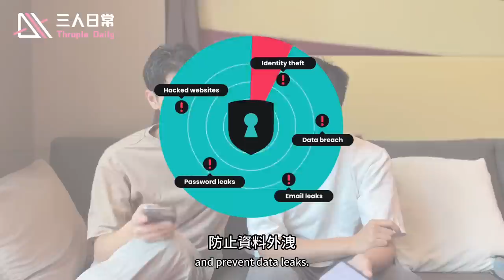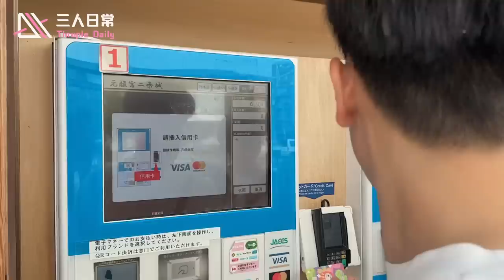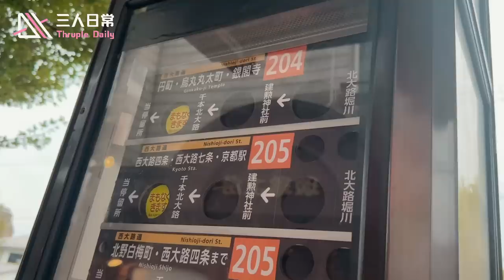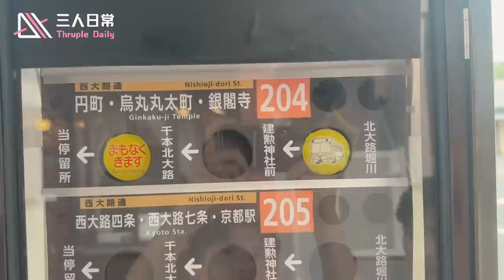和服男孩出動！一起從清水寺出發吧 Kimono cute boy is on the move! ｜日本Japan．京都 Kyoto【日本遊 Trip to Japan EP1】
【日本遊 Trip to Japan】

宙學退伍的隔天，我們三人就馬上飛出國啦！

為期八天七夜的日本行，我們事前做了不少功課，造訪京都與大阪。穿梭在京都的大街小巷裡，與親友們共度了很愉快的時光。

第一天踏入了二条城與金閣寺，感受日本的古蹟；第二天則穿上帥氣的和服，在清水寺拍了很多值得回憶的照片與影片，也在現代與過去的街景中探索，形成有趣的衝突感。

這是截至目前為止最長的片，你們喜歡嗎？留言告訴我們你的想法吧！

The day after Adam’s discharge from military service, the three of us immediately flew abroad!

During our eight-day trip to Japan, we did a lot of preparation beforehand and visited Kyoto and Osaka. We wandered through the streets and alleys of Kyoto, enjoying a delightful time with family and friends.

On the first day, we entered Nijo Castle and the Golden Pavilion, experiencing Japan's historic sites. On the second day, we dressed up in stylish kimonos, took many memorable photos and videos at Kiyomizu Temple, and explored the juxtaposition of modern and historical street scenes, creating an interesting contrast.

This is the longest video up until now. Did you enjoy it?